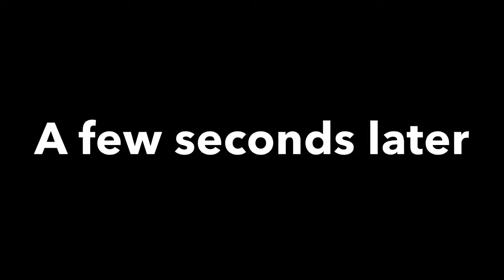Fireball jawbreaker challenge!